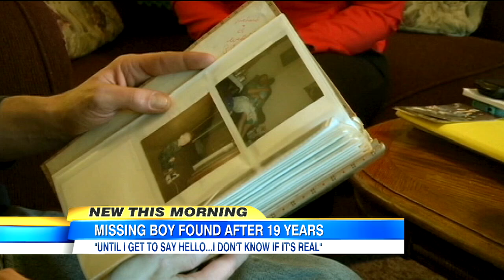Missing Boy Found as Grown, Married Man: Richard Landers Found at Age 24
Investigators track down once missing 5-year-old boy following custody battle.